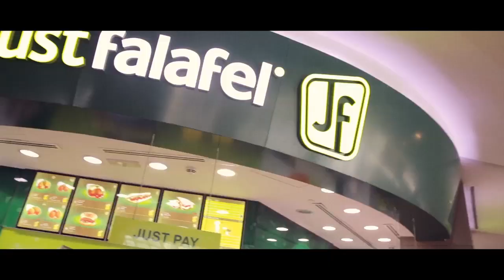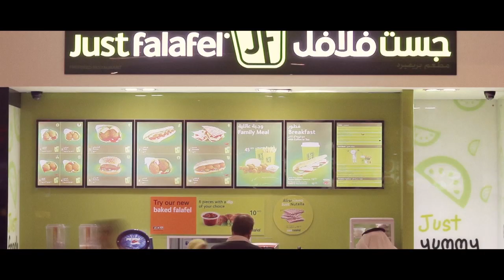01 Just Falafel Food HD